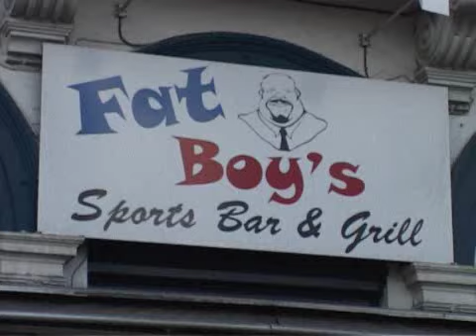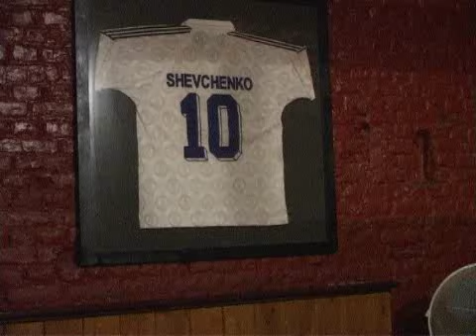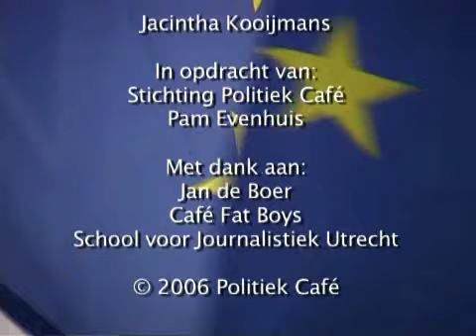Derk-Jan Eppink Politiek Cafe 27 maart 2006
Derk-Jan Eppink Politiek Cafe Brussel over de cartoonrellen